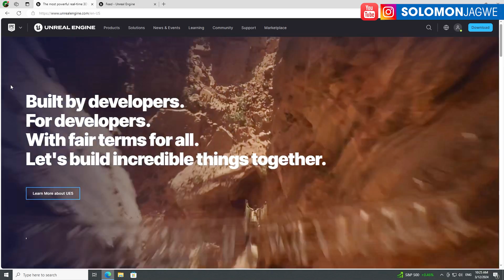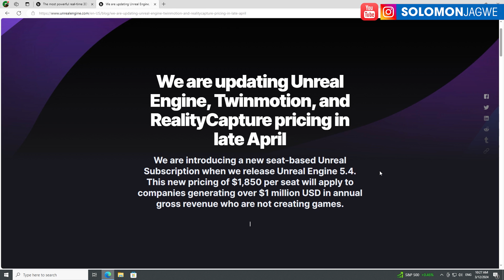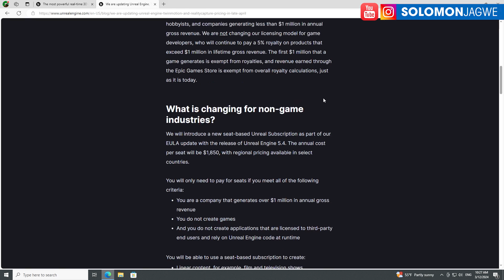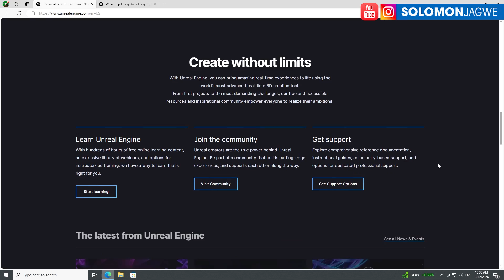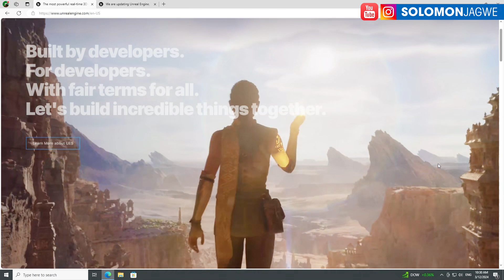Unreal Engine 5.4 Not Free If you make 1 Million Dollars a Year ~ For Filmmakers | $1,850 Per Seat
Unreal Engine 5.4 ~ Not Free Anymore if you make 1 Million Dollars a Year for Filmmakers and none video game creators | Download the Free iClone Unreal Live Link Plugin

Enter the Reallusion 2024 3D Character Contest with a $45,000 Total Prize ~

Learn More about the CC Control Rig for UE at this

I render my short films using my Custom Unreal Engine Workstation from @Puget Systems Check out the specs at this